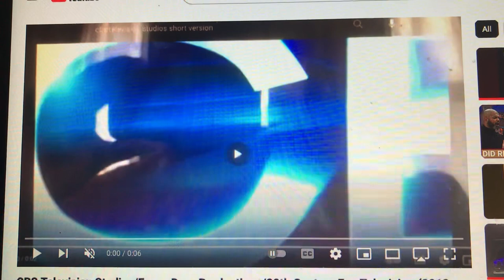CBS TV Studios/Fuzzy Door Prods./20th Century Fox TV (2013-2015; with FOX generic theme)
From original airings of Season 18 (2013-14) to Season 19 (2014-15) of Lost in Paradise (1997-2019).

Difference: the byline-less version of the 2007 version of the 1995 20th Century Fox Television logo.